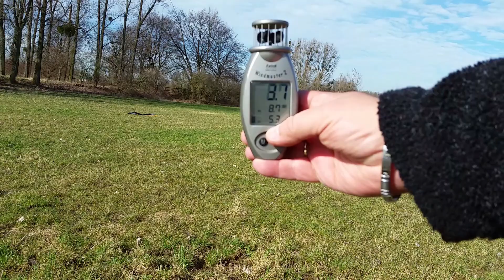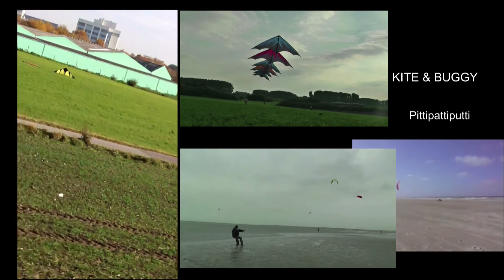2015.03 Supersonic -Erstflug-